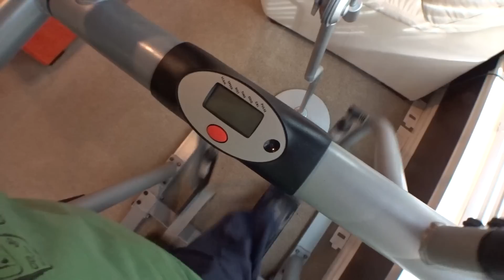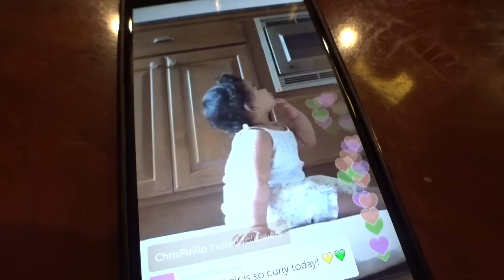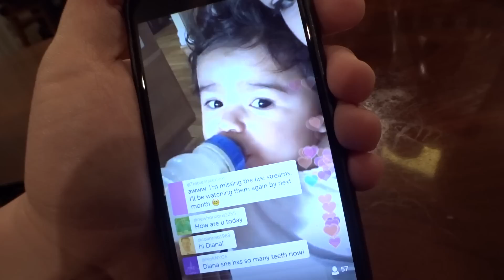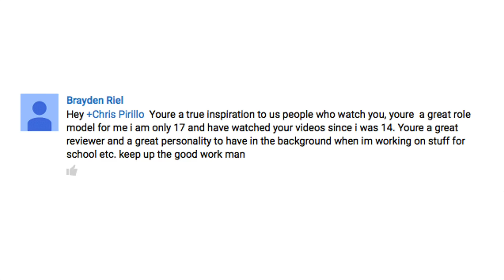Carpets, Cups, and Cabinets [Day 1196] 👍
Come to VloggerFair! August 22 & 23, 2015

Chris, Diana, & Jedi Pirillo
1420 NW Gilman Blvd #2543

What are you waiting for?! If you read this description, be sure to let us know in a comment or a tweet!